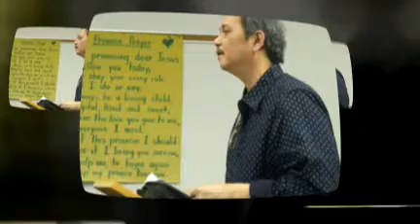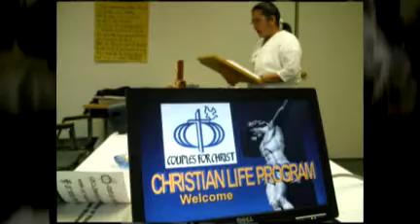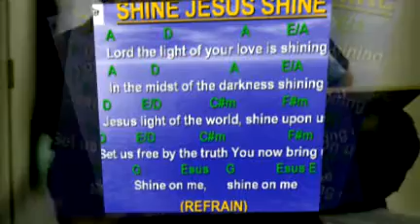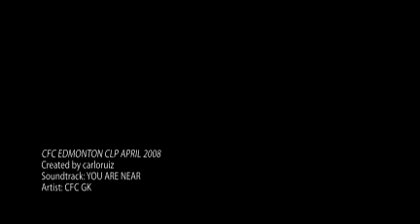2008 Apr CFC EDMONTON - West CLP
CFC EDMONTON - West CLP 2008 Apr to May created COUPLES FOR CHRIST